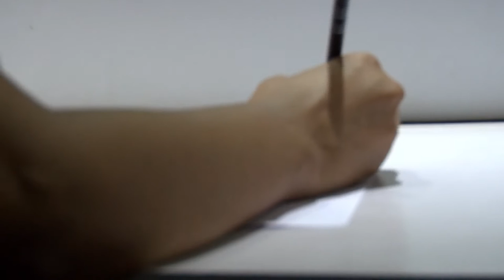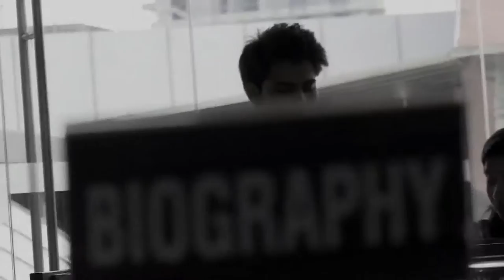K L Saigal | Naushad | Gam Diye Mustakil | Music Video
Sentiments are timeless, as love is.This is a song of eternal grief and pathos. When the heart breaks, a soul in pursuit of union is shattered with the loss of love; and this has transcended aeons. A song immortalised by legendary K.L.Sehgal is again presented in a video with a story of today’s world. How wonderfully the lyrics fit into the emotional churnings of a girl, who fights with society to be with her lover, is arrested in the film that tells the tale of sentiments.

Song: Gam Diye Mustakil
Singer: K L Saigal
Lyrics: Kumar Barabankavi
Composer: Naushad
Creative Head - Nazia Aftab

Label: Hindusthan